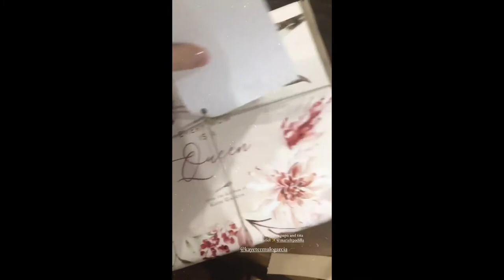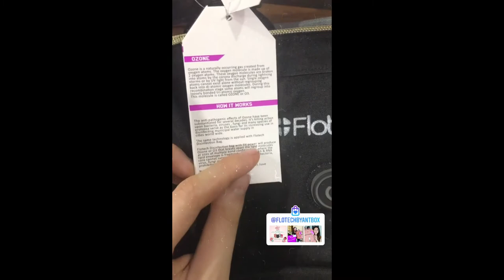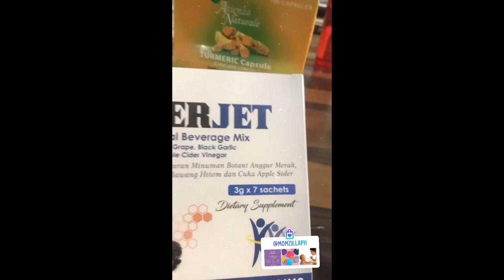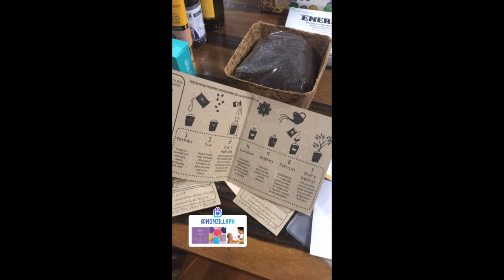KYLIE PADILLA WITH HER SONS || KYLIE PADILLA AND ALJUR ABRENICA